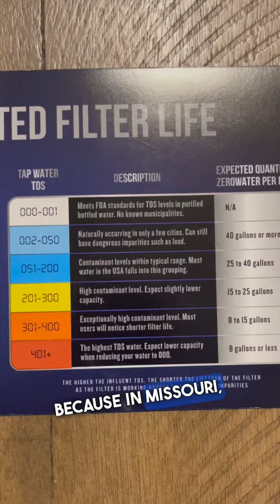Don’t drink tap water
What Type of Water Do I Drink? (Carnivore Diet)
Zero Water Filter